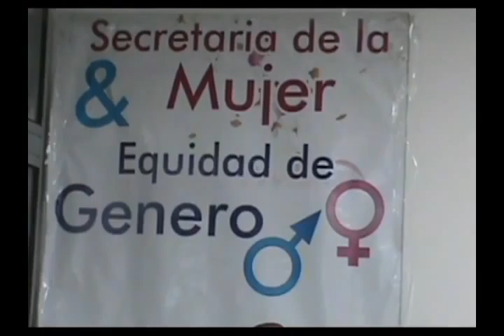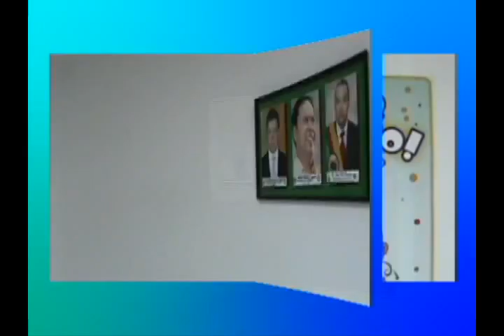Susana Castañeda habla de apoyo al mes de los niños y próximas capacitaciones